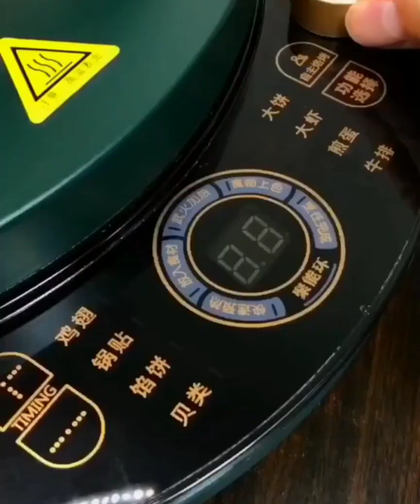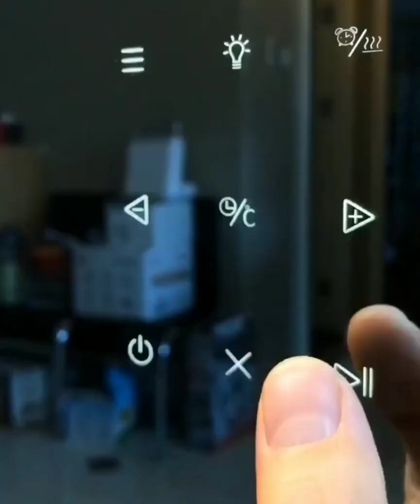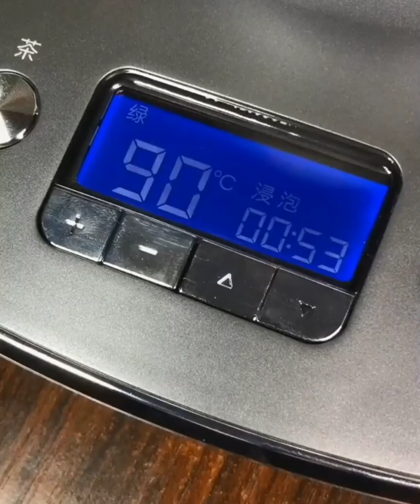Amazon Latest Unique Home Products Kitchen Useful Tools Smart Appliances must have items_1080p2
Hi friends Welcome to LuckyTurtle123

You can buy these things on your own shopping site also like flipkart Jiomart home centre

Amazon buying links are given here:
multi color storage drawer

stackable drawer

electric brush

silicone drain strainer

3in 1 electric chopper

3d wall sticker

cutlery holder
Amazon new collections
Amazon offers
Amazon home items
Amazon space saving organizers
Amazon Latest Offers

Amazon new collections
Amazon offers

new gadgets bed new gadgets smart appliances appliances amazing gadgets cool gadgets for gadgets for home new appliances gadgets new gadgets 2020 new gadgets bed new gadgets smart appliances new gajets mejoresinventoschinos cool gadget hair gadgets new gadget 😍Smart Appliances, Gadgets For Every Home/ Versatile Utensils(Inventions & Ideas)/ MakeupKitchen Appliancesforeveryhome gadgets versatileutensils homeutilities utilitiesforeveryhome smartgadgets latestinvetions treandygadgets makeup artkomakeup kitchen kitchentools kitchengadgets This channel is all about gadgets and homeappliances which makes your life much smarter and creativجe. We have an online store where you can get all these creativegadgets beautysupply homedecor ArtKoPoint beautysupply kitchenutilities newgadgets versatilekitchenutens gadgets appliances inventions kitchenitems bestgadgets moderngadets appliances lastestfurnituredesigns latestfurinture spacesavingfurniture smarthouse Modernfurniture spacesavingfurniture latestfurniture modernfurniture Smartgadgets NewInventions Homedecor homeappliances . Its a time to upgrade the lifestyle and to make your home a lot smarter then usual with our ArtKogoodies. From kitchen to homedecor to beautysupply to technology we supply items from each niche. These creativegadgets are on another level that everyone loves to use. back-case, air pods, tripods and much more. In taking the consideration the needs of recent generation we have designed magnificent series for gadgets and inventions that are at another level. Technology and Smartgadgets are always our first priority. NewInventions cant be complete without phones, mobile. We have an exceptional range of phones accessorizes with variable colors and features. Homedecor without homeappliances can never go. Appliances that are latest, trending, vibrant as well modest is something each one us look for. These homeappliances are way smarter and intelligent to create a positive and intelligent environment at your home and to upgrade it to a smarthome with our appliances and gadgets. We recommend these appliances for every home due to their handy features. Get our homeappliaces and upgrade your home